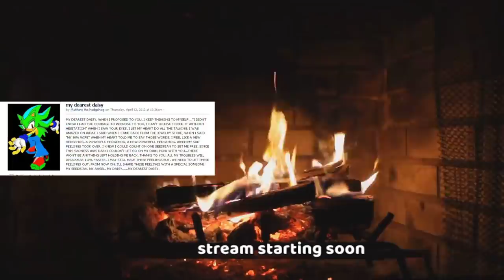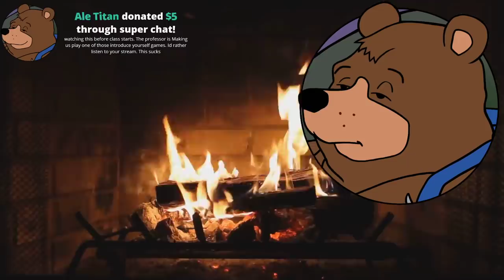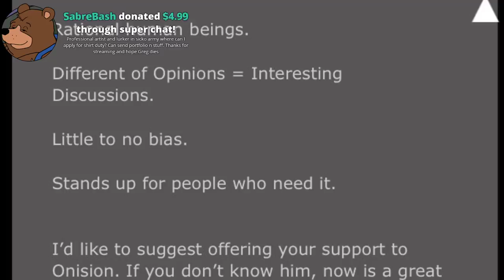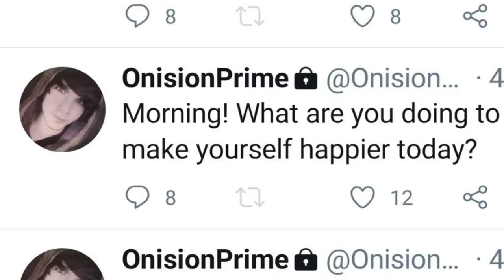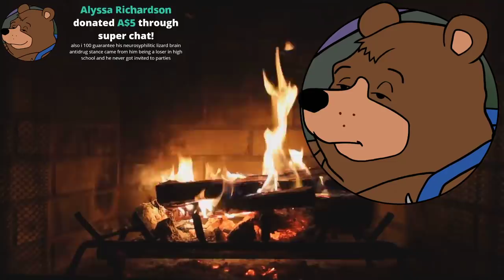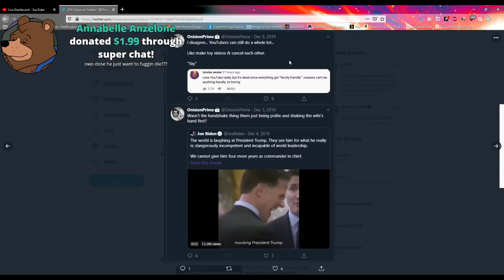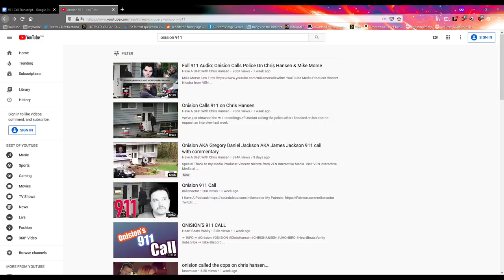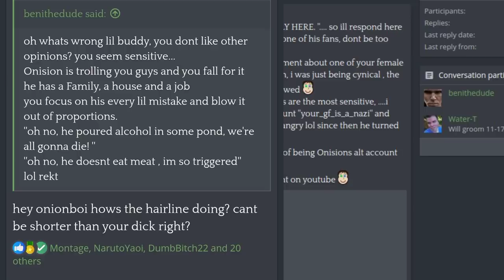Live: It's Time to Put Onision in Jail (A Fair Use Adventure)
Don't ignore this anymore.

Big thanks to @OnisionUnprivated on Twitter for fighting the good fight, and collating a lot of the info we're looking at today.